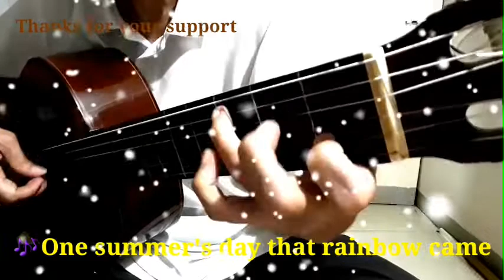Colours of the Rainbow (RECOMMENDED) 忘不了的你 fingerstyleguitar 🌈🎶🍃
"Colours of the Rainbow" (Bahasa Indonesia: "Warna-warni Pelangi") adalah lagu yang dipopulerkan oleh Judi Jim (dirilis tahun 1966). Lagu ini adalah versi bahasa Inggris dari "忘不了的你" (Wàng Bù Liǎo De Ni; terjemahan bebas: "Engkau Tak Terlupakan") digubah oleh Yao Min (姚敏 (musik)) dan Ye Wen (葉雯 (Lirik)). Penulis lirik versi bahasa Inggris adalah Virginia Pereira.

Musik gitar ini adalah interpretasi bersahaja atas lagu tersebut. Selamat mendengarkan. Semoga berkenan. Terima kasih. 🙏🎶🌈

"Colours of the Rainbow" is a song popularized by Judi Jim  (released in 1966). It is the English version of "忘不了的你"   (Wàng Bù Liǎo De Nǐ; loose translation in English: "Unforgettable")  written by Yao Min (姚敏 (music)) and Ye Wen (葉雯 (Lyrics)). The lyricist of the English version is Virginia Pereira.

This guitar piece is my humble interpretation of the song. Happy listening. Hope you like it. Thanks. 🌈🎶🙏

Note  *Colours (British English) or Colors (American English)

💞 忘不了的你 🍃

明知道我不該愛你
Míng zhīdào wǒ bù gāi ài nǐ

為什麼好像有聯繫
wèishéme hǎoxiàng yǒu liánxì

我也曾決意想忘記
wǒ yě céng juéyì xiǎng wàngjì

一轉眼偏又想起你
yī zhuàn yǎn piān yòu xiǎngqǐ nǐ

為什麼好像有回憶
wèishéme hǎoxiàng yǒu huíyì

你莫非有魔力 總叫我懷念你
Nǐ mòfēi yǒu mólì zǒng jiào wǒ huáiniàn nǐ

懷念著你的情意
huáiniànzhe nǐ de qíngyì

你莫非有魔力 總叫我盼望你
nǐ mòfēi yǒu mólì zǒng jiào wǒ pànwàng nǐ

盼望著和你在一起
pànwàngzhe hé nǐ zài yīqǐ

Loose translation "忘不了的你"   ("Wàng Bù Liǎo De Nǐ")🍃

Knowing I shouldn't love you
Why there seems to be a connection
I also made up my mind to forget
I think of you again in a blink of an eye

Why there seem to be memories

Do you have magical powers to always make me miss you
Miss your affection
Do you have magical powers, always telling me to look forward to you
Looking forward to being with you

Miss your affection
Do you have magical powers, always telling me to look forward to you Looking forward to being with you

Why there seem to be memories I also made up my mind to forget